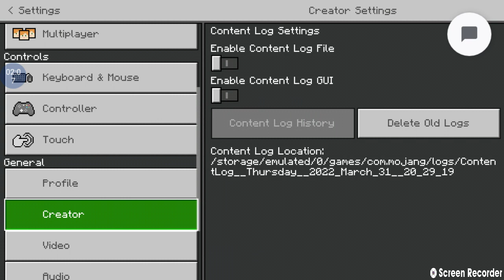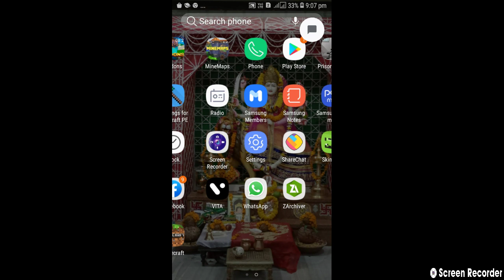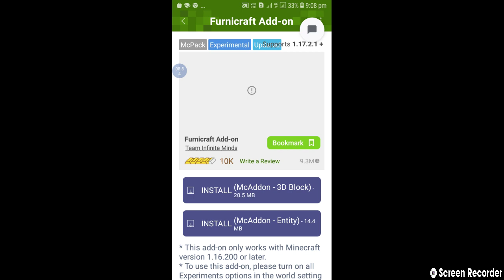31 March 2022